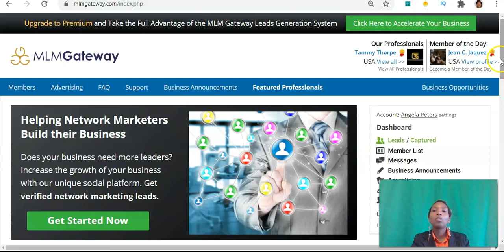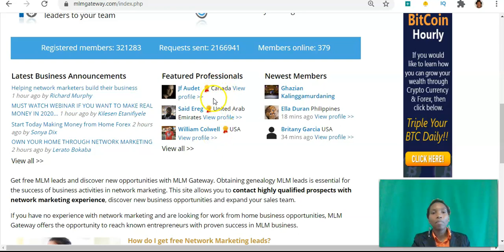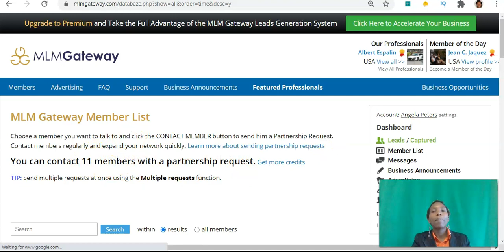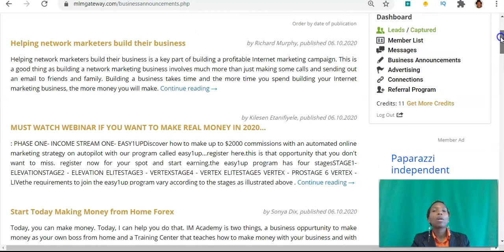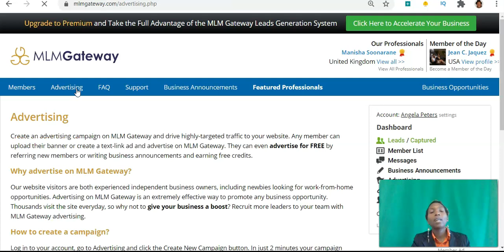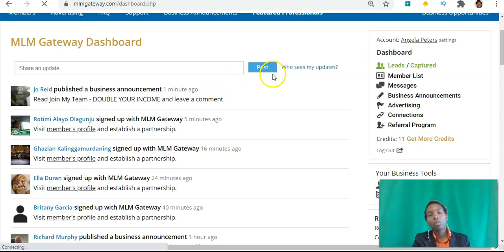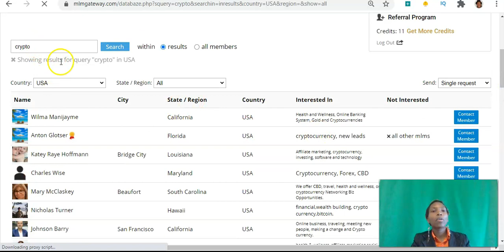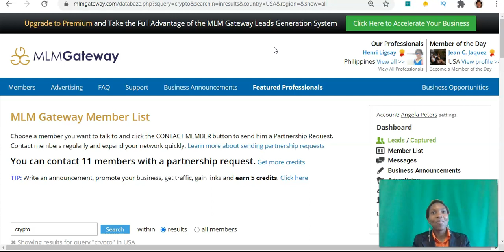🆕MLM Gateway Marketing👉 Connect With FRESH Network Marketing Leads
🆕MLM Gateway Network 👉 Connect With Network Marketing Leads

This video is about how to use mlm gateway information but also try to cover the following subject:
-mlm gateway network
-mlm gateway 2022
-mlm gateway marketing

One thing I observed when I was looking for details on how to use mlm gateway was the lack of relevant information.
How to use mlm gateway however is an subject that I know something about. This video therefore should matter and of interest to you.
If you would like to learn more regarding mlm gateway reviews I suggest you to check out our various other video clips
Now that you have actually viewed our YouTube vid regarding how to use mlm gateway has it helped?
Please 'like' the video to help your friends searching for mlm gateway reviews or mlm gateway 2020 :)
How do I get free Network Marketing leads?
Network marketing lead generation is easy with MLM Gateway. Every member can meet experienced people in network marketing. Our system allows members to share their business opportunities with one another, promote their website to our visitors, publish business announcements and run free banner advertising campaigns. By contacting new MLM prospects every day, member network marketing teams grow very quickly.
What do I get if I register?
After successful sign up, you have the opportunity to access the database of MLM Gateway members, choose suitable partners based on your selected criteria and send them a request for partnership. Other members may simultaneously contact you. This protects members from repeatedly receiving the same offer.
MLM genealogy leads fully understand the concept of network marketing and direct sales. Use of the MLM Gateway is free! Want to know more? Visit our Frequently Asked Questions page. And please regularly check out our MLM Blog for tips on building a successful network marketing business.
What is MLM Gateway?
MLM Gateway connects those who are involved in network marketing, providing home-based business leads. By contacting other members and presenting them the home based business they work in, MLM Gateway users create effective lead generation. This results in a rapidly growing network of business leaders in the network marketing program structure. Since MLM Gateway members already have experience with network marketing, it's far easier to establish a partnership with them.
We encourage you to recommend this website to your downline, so they also recruit new leaders. You then accelerate your network marketing business even faster! Use our simple form to invite your team when you log in.
What do I get if I sign up?
After successfully signing up, you gain access to the list of network marketing leads. You can choose whoever you want to contact and send them a partnership request. MLM Gateway has members all over the world so it doesn't matter if you are looking for free network marketing leads from the United States, Australia, Germany or South Africa. You are in the right place.
How much does is cost to sign up with MLM Gateway?
Registration and use of MLM Gateway is free of charge. You needn‘t spend a single penny to start building MLM business with us.
How does MLM Gateway work?
Following successful registration, each member may send a request for partnership to another member. The recipient of the request controls whether they will contact the sender or not. Member privacy is assured.
Only one request may be sent to each member. If the recipient chooses not to respond, the same member cannot contact them